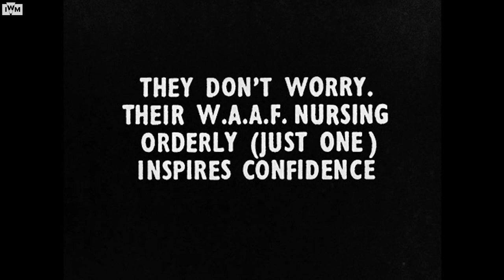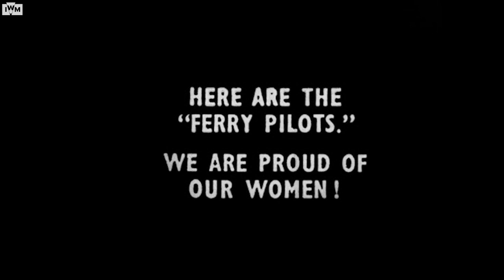Britain at War: Footage from the Home Front by Rosie Newman | Archive Film Favourites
Britain at War is a remarkable 99 minute film, filmed and edited by amateur camerawoman Rosie Newman, capturing diverse scenes from the British home front during the Second World War.
It is shot on vibrant Kodachrome, containing a wealth of sequences including the devastation caused by the Blitz on London, Spitfires at RAF Digby and scenes on board destroyer HMS Berkeley. Curator Jane Fish introduces us to this film.

Browse the full IWM film collection and find out more about licencing a film

While our doors are temporarily closed, we still have millions of unforgettable stories to share with you. Your support is invaluable to help ensure we can share them with generations to come – please consider supporting Imperial War Museums today.